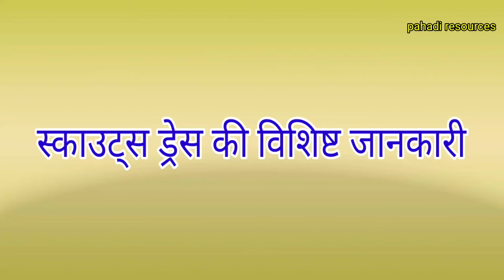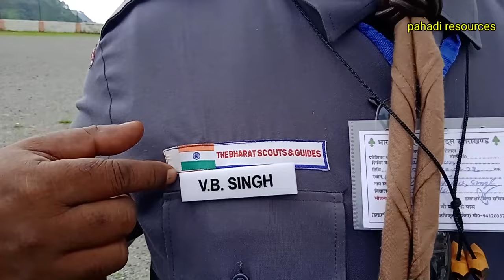स्काउट्स की पूरी ड्रेस || स्काउट की पूरी ड्रेस में क्या-क्या होता है !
स्काउट अपने पूर्ण गणवेश में कैसा दिखता है उसकी ड्रेस में कौन-कौन से चीजें शामिल है।
इस वीडियो के माध्यम से यह बताने का प्रयास किया गया है।

scout camp dress
scout tritiya sopan
skout camp rajyapal puraskar
tritiya sopan camp
scouting in uttarakhand camp
uttarakhand scouts camp
scouts dress mein kya kya hota hai
scouts puri dress ki jankari